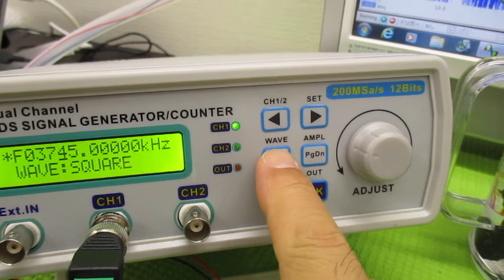非線形振動現象をコントロールする超音波発振制御技術 ultrasonic-labo